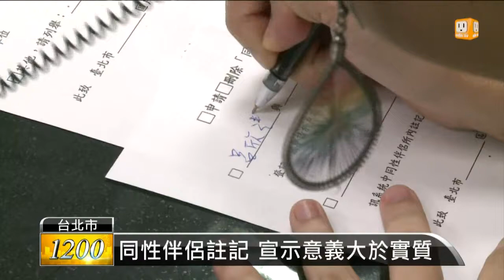【2015.06.23】同性伴侶註記 可簽手術同意書 -udn tv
上禮拜，台北市政府開放，同性伴侶註記服務，成為繼高雄市之後，第二個開放同性註記的城市，只要雙方都設籍在台北市，就能到戶政事務所註記，不過因為這個登記沒有法律效力，名字也不會出現在身分證上，唯獨在發生緊急醫療事件時，可以幫對方簽下手術同意書。完整內容 , FB , Twitter , G+